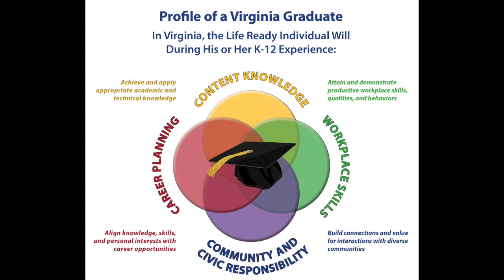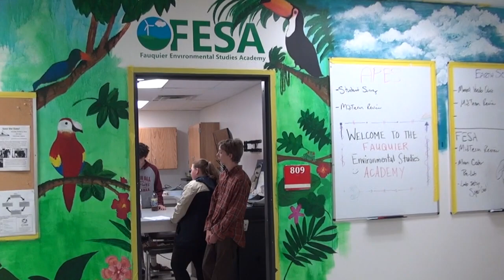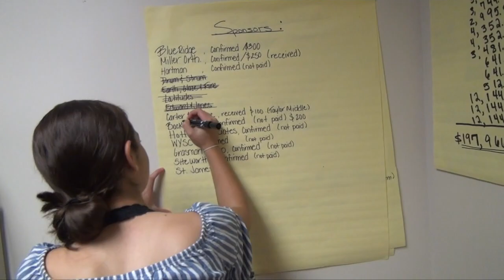Profile of a Fauquier Graduate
We invite you to join us as we follow three Fauquier County Public Schools students for a day of school.  Through this tour of a Profile of a Fauquier Graduate, our goal is to introduce you to the experiences our students are participating in that will prepare them for the next chapter of their lives.  The learning experiences featured serve as a sampling of the experiences currently offered to our students.